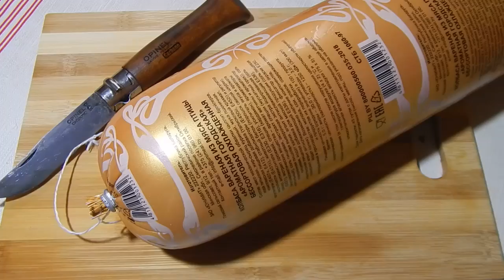Нож который я выбрал для рыбалки, грибной охоты и отдыха OPINEL CARBON №9.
Нож который я выбрал для рыбалки, грибной охоты и отдыха  OPINEL CARBON №9. Плюсы и минусы ножа OPINEL CARBON №9. Как и чем почистить и отполировать лезвие ножа с углеродистой стали. Нарезка продуктов ножом OPINEL CARBON №9.